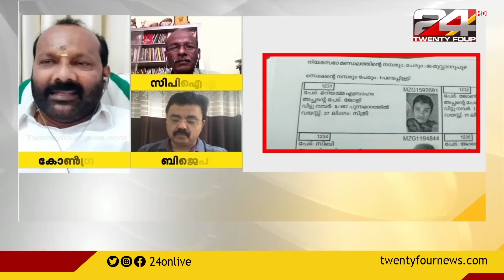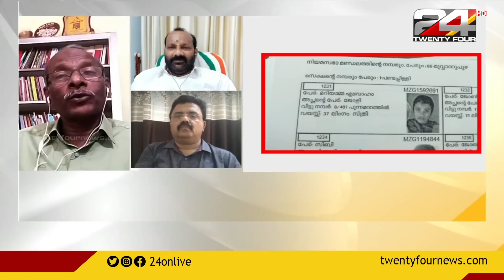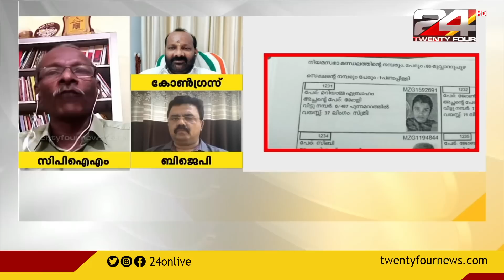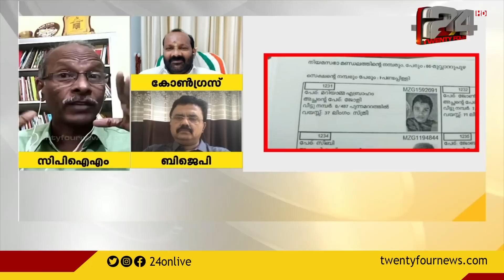മുൻപിൽ ആര് ? | News Evening | Part 2 | 24 News